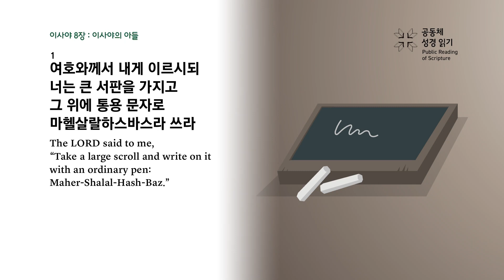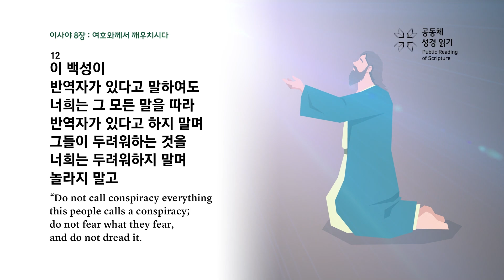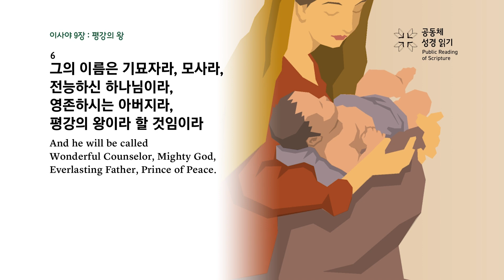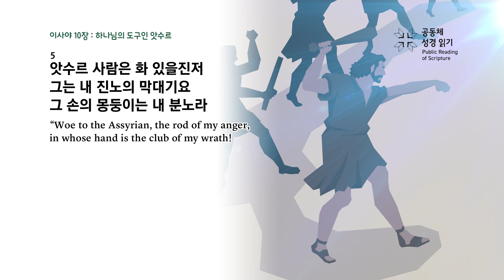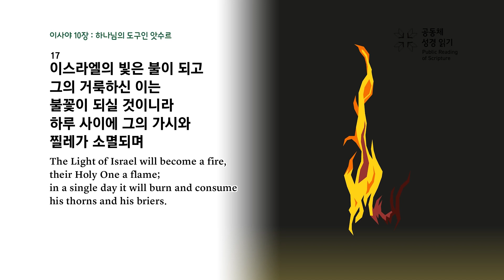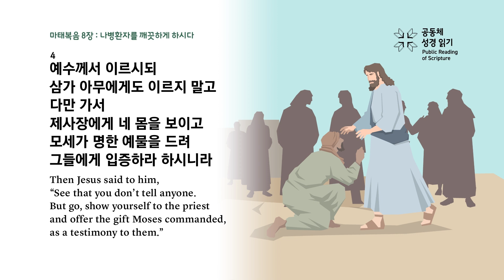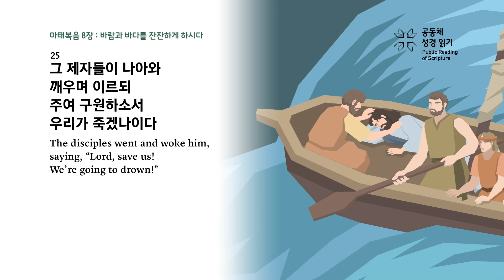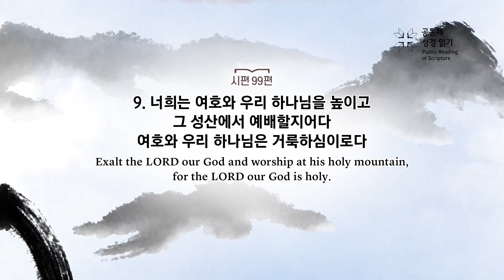회당 20분 성경 순서별_249회차_사8-10, 마8, 시99)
이사야 8-10장, 마태복음 8장, 시편 99편